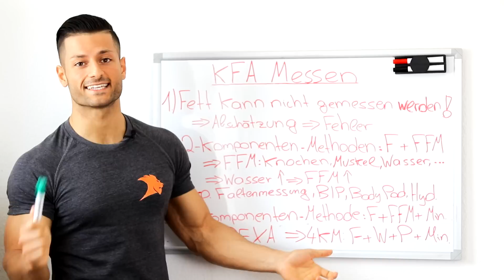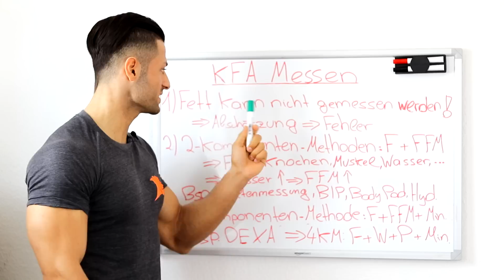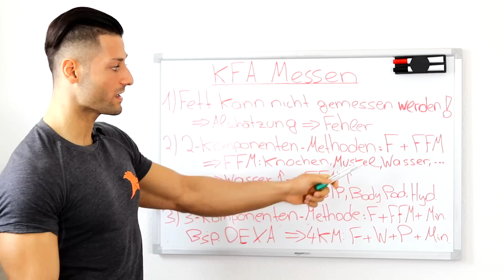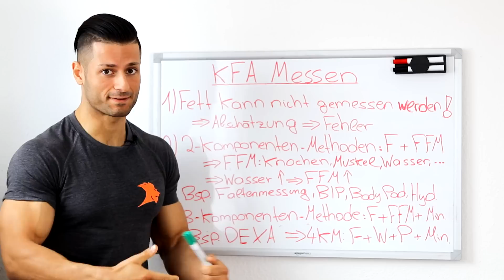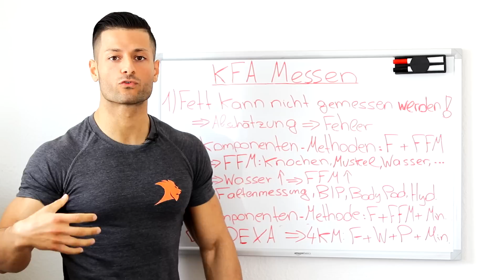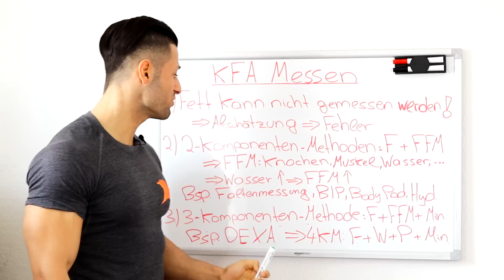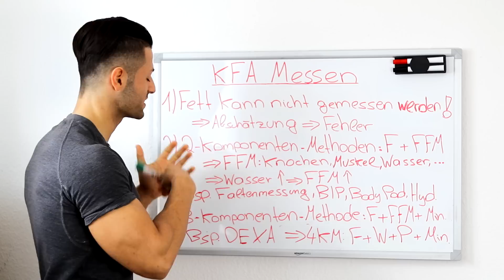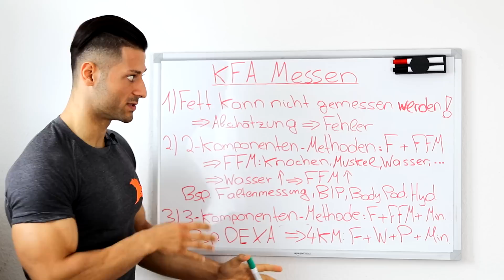KFA LÜGE! | KÖRPERFETT MESSEN | KÖRPERFETTANTEIL BERECHNEN